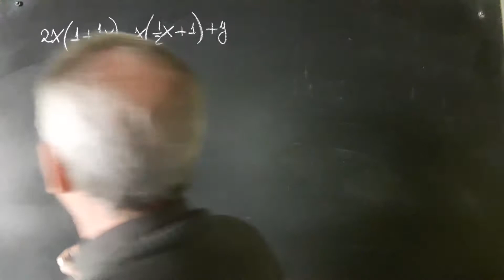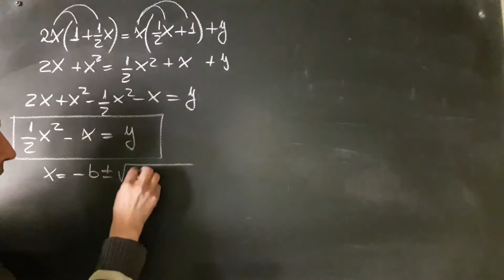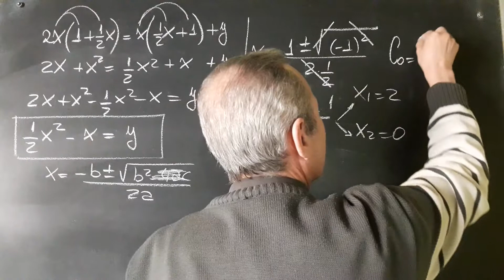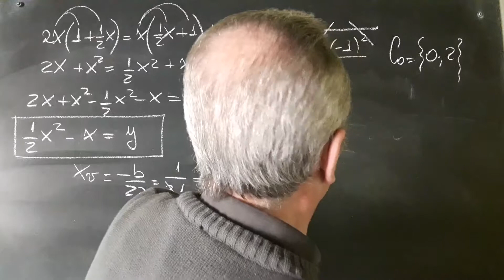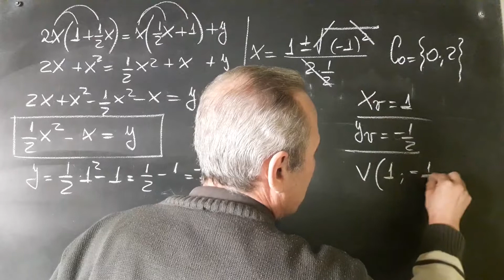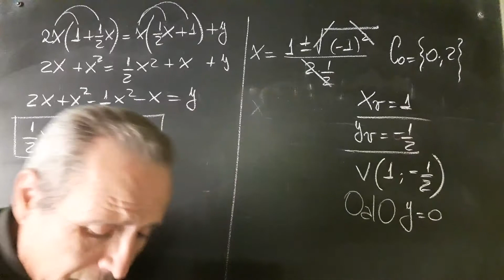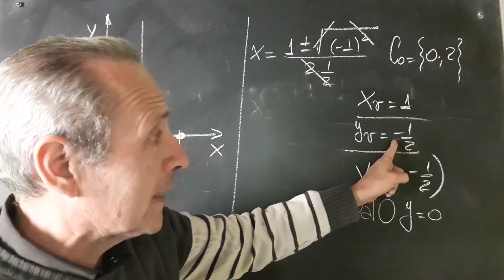Gráfica Aproximada de una Función Cuadrática